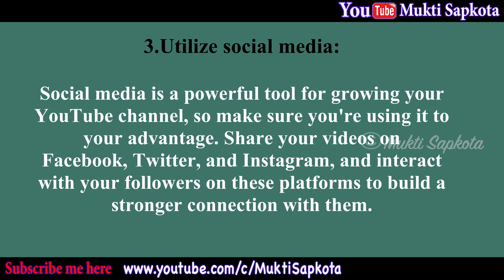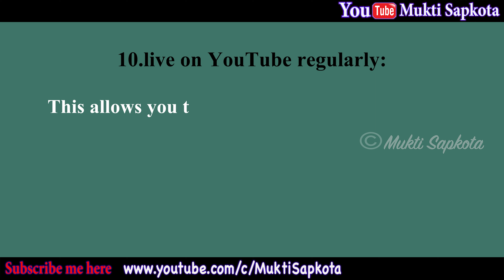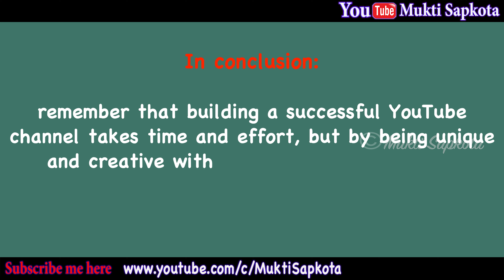Unique way to growing Subscriber in YouTube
In this video, we're going to show you a unique way to grow your subscriber count on YouTube. By using niche targeting, you can reach a targeted audience that is more likely to be interested in your videos.

If you're looking to grow your subscriber count on YouTube, then this is the strategy for you! By using niche targeting, you can reach a targeted audience that is more likely to be interested in your videos. This video will teach you how to do this, and in the end, you'll have a subscriber count that you're very proud of!